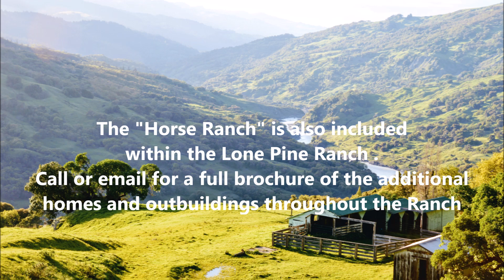Dean Witters Lone Pine Ranch 26,600 Acres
A true legacy ranch with a huge main home overlooking the Eel River and panoramic views.  Abundant water including lakes, creeks, ponds and over 16 miles of Eel River frontage.  Lush pastures, rich timberlands, abundant wildlife, cattle & horses, other homes & outbuildings, great fishing, hunting and recreation.